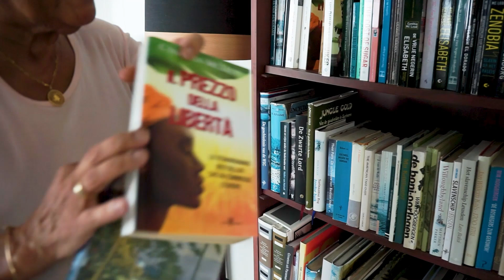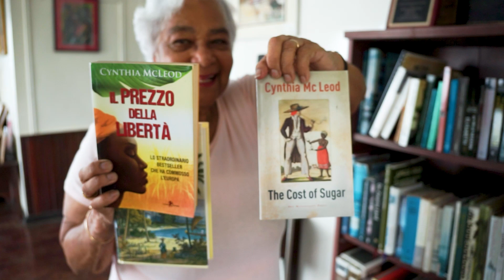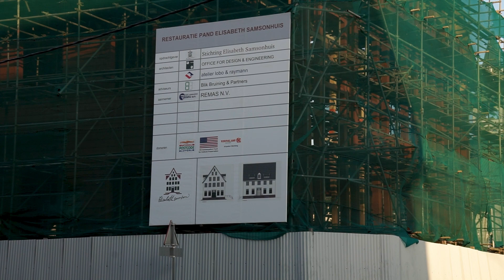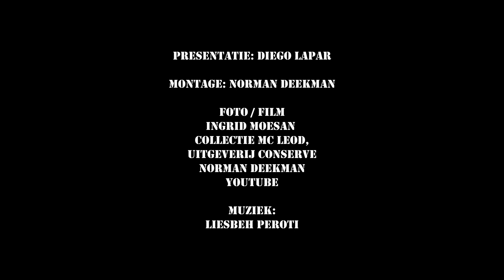NAKS SRANAN ICOON 2024 OKTOBER CYNTHIA MC LEOD